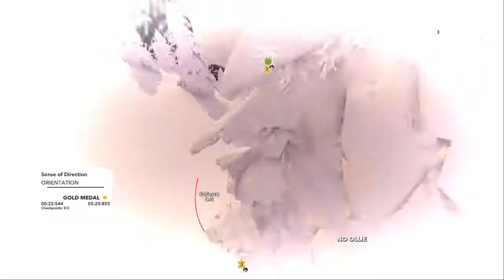Darkness has begun!